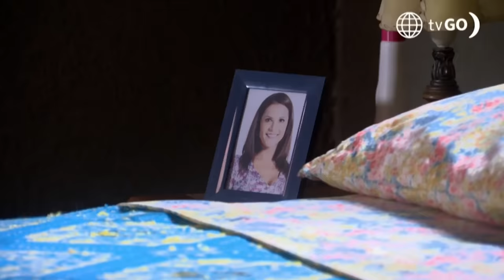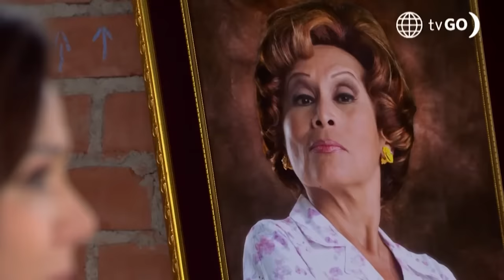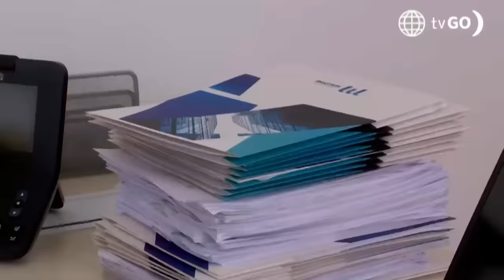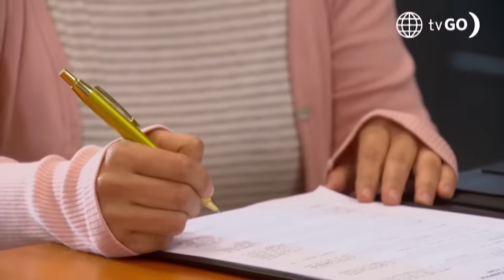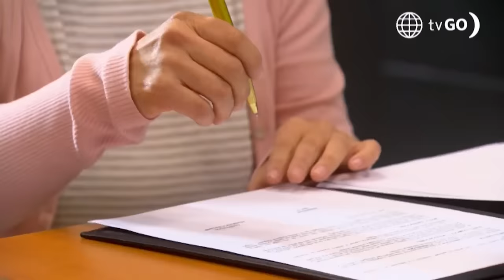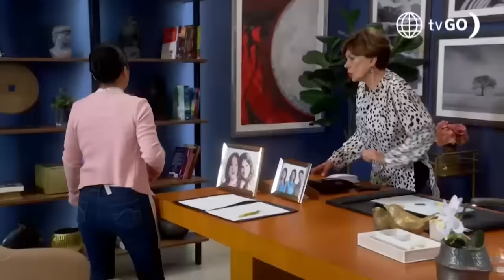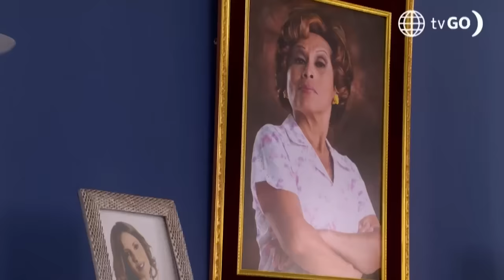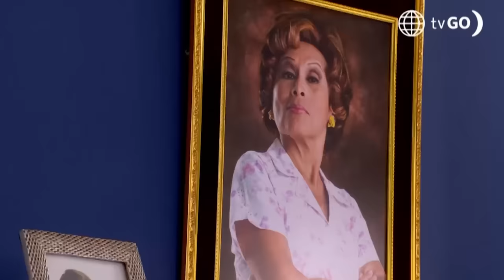AL FONDO HAY SITIO 11 | Los mejores momentos de la semana (24 - 28 junio) | América Televisión